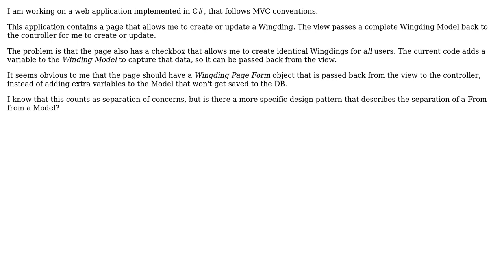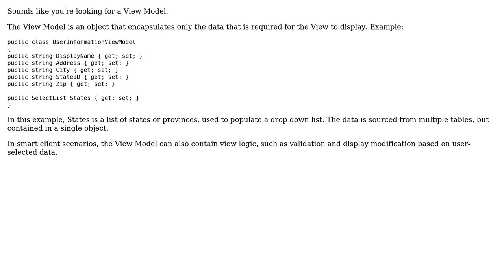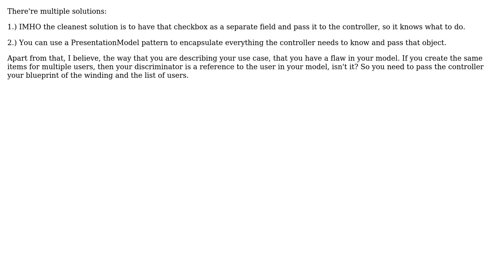Is there a design pattern that describes the separation of a Form from a Model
Software Engineering: Is there a design pattern that describes the separation of a Form from a Model

With thanks & praise to God, and with thanks to the many people who have made this project possible! | Content (except music & images) licensed under CC BY-SA | Music | Images & others | With thanks to user Robert Harvey user Gustav Bertram user Falcon and the Stack Exchange Network Trademarks are property of their respective owners. You are responsible for your own actions.